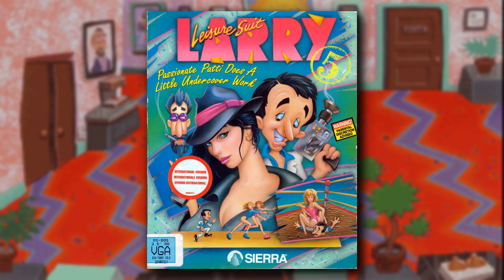Leisure Suit Larry 5 rendered with UHD SoundFont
This is a demonstration of how classic video games (or other MIDI) can sound using the UHD General MIDI SoundFont. It was rendered via FluidSynth using the free UHD SF2, version 3.21, with no post-processing, compression or effects added. No MIDI used in this recording was composed or altered by myself.

UHD is a free, General MIDI SF2 which is lightweight at only 64MB, yet it compares favorably in quality to many SoundFonts up to 10x larger in size. If you'd like to use UHD yourself, you can download it

Feel free to use UHD for any purpose EXCEPT FOR SALE OR OTHER COMMERCIAL DISTRIBUTION.

All company, product and service names used are for identification purposes only. Use of these names, logos, and brands does not imply endorsement or association. This video is a transformative, non-commercial work intended for demonstration purposes only.